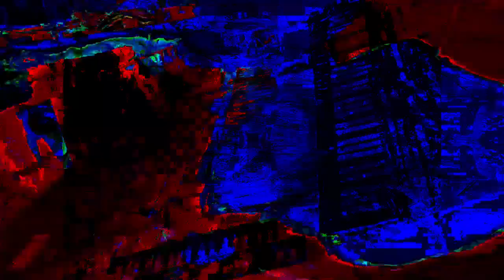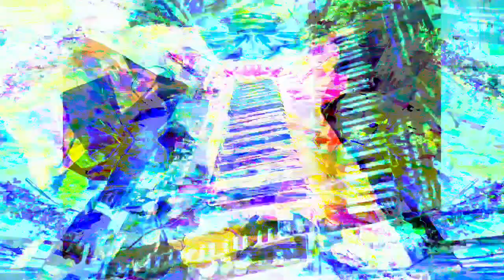Forms of sound made real from beyond all voids of nothingness - Structure without structure manifest